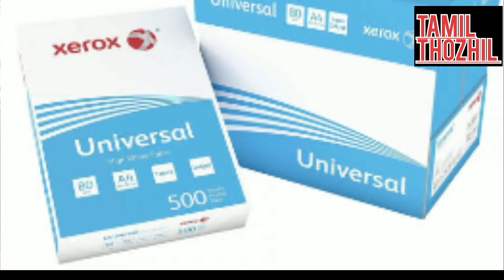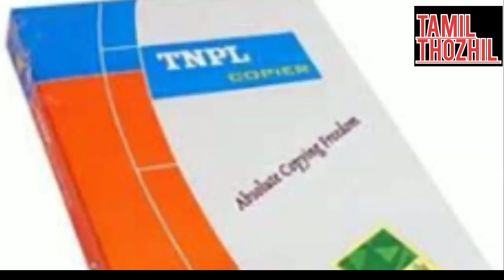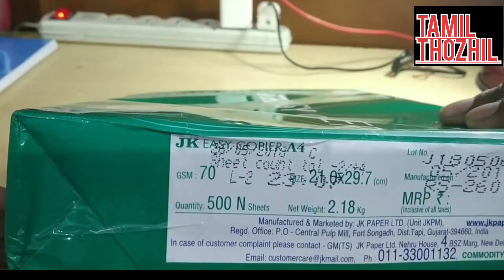மிக குறைந்த முதலீட்டில் அதிக லாபம் தரும் தொழில்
Xerox copy paper business ideas in Tamil